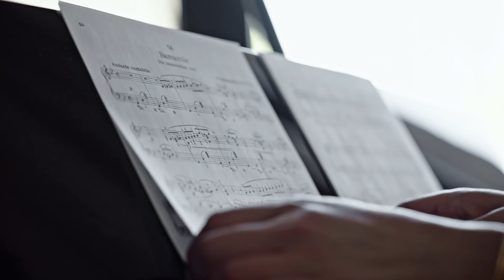Загородный дом полный умиротворения // Айя Лисова х Саша Лукич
Взгляды авторов этого проекта совпали: вместе AIYA bureau и Portner Architects спроектировали загородный дом, полный умиротворения, спокойствия и естественности. Основатели бюро, Айя Лисова и Саша Лукич, рассказали, как им удалось соединить архитектуру и интерьер с окружающей природой и создать для людей не столько пространства, сколько образ жизни.

Интерьер украсили предметы BORK Interior, выполненные из премиальных материалов: кофейный столик, журнальный стол и светильник. Дополнением экстерьера выступил угольный гриль от BORK в фирменном оттенке бренда.

В видео содержится рекламная интеграция ООО «БОРК-Импорт». ИНН 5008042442. erid: 2Vtzqw2Dcce